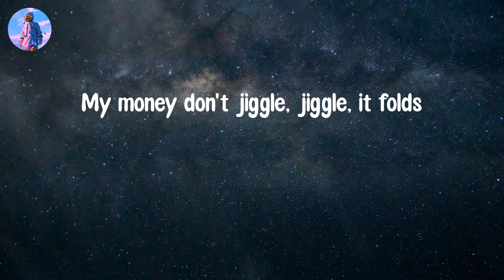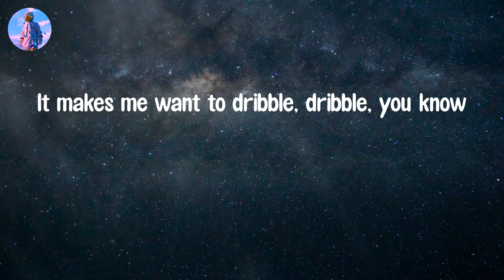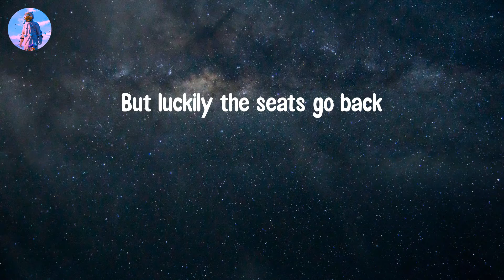𝙅𝙞𝙜𝙜𝙡𝙚 𝙅𝙞𝙜𝙜𝙡𝙚 - 𝘿𝙪𝙠𝙚 & 𝙅𝙤𝙣𝙚𝙨 (𝙇𝙮𝙧𝙞𝙘 𝙑𝙞𝙙𝙚𝙤)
Lyric video: Jiggle Jiggle - Duke & Jones

Lyrics Jiggle Jiggle:
Louis Therroux
Duke & Jones
Jiggle, jiggle
Jiggle, jiggle
I like to see you wiggle, wiggle
Jiggle, jiggle